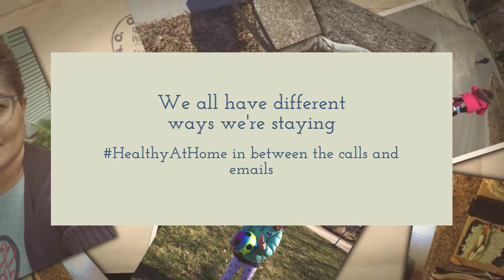HealthyAtHome with AHA staff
Outstate IN/IL team members share how they're staying HealthyAtHome!